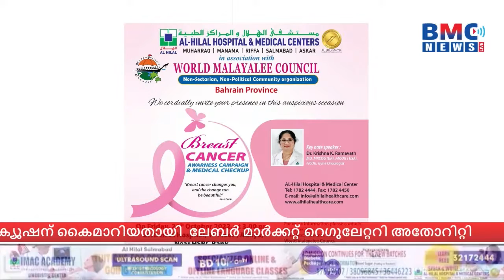വേൾഡ് മലയാളീ കൗൺസിൽ ബഹ്‌റൈൻ പ്രോവിൻസ് ബ്രെസ്റ്റ് കാൻസർ ബോധവൽക്കരണവും സൗജന്യ പരിശോധനയും..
വേൾഡ് മലയാളീ കൗൺസിൽ ബഹ്‌റൈൻ പ്രോവിൻസ് ബ്രെസ്റ് കാൻസർ ബോധവൽക്കരണ പരിപാടിയും സൗജന്യ പരിശോധനയും സംഘടിപ്പിക്കുന്നു